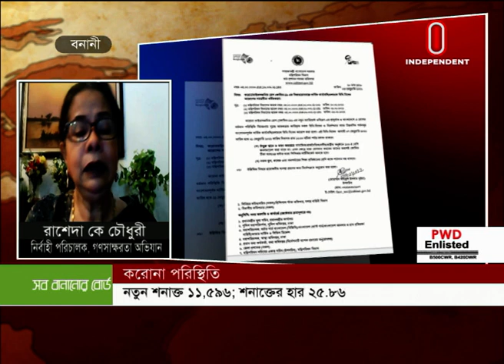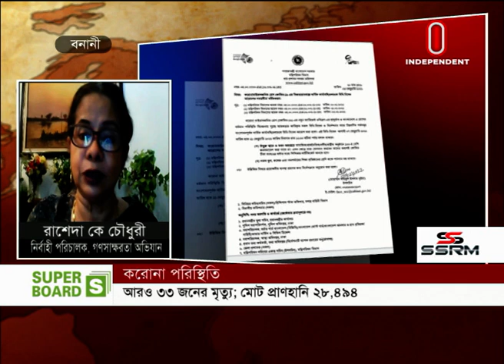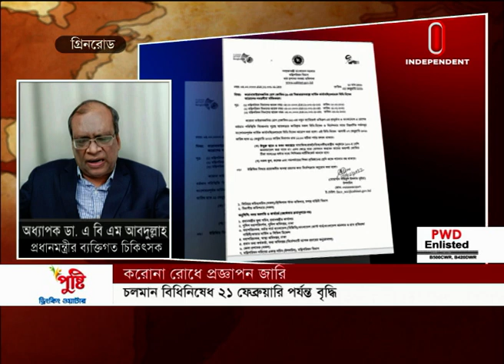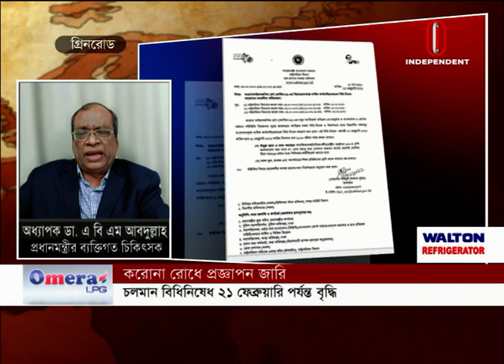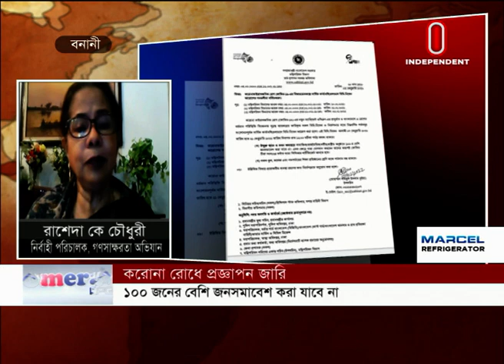Editor's Pick || এডিটরস পিক || [03 February 2022]